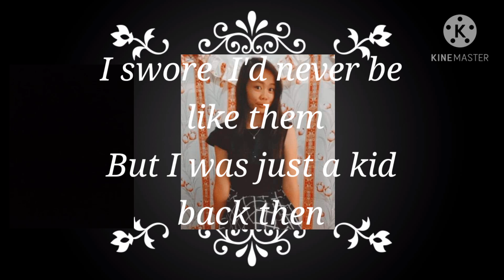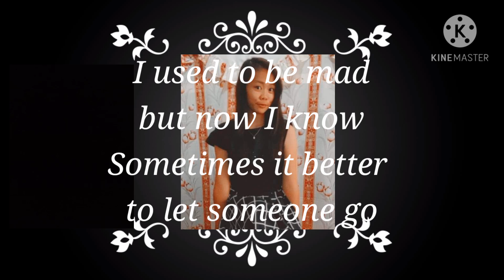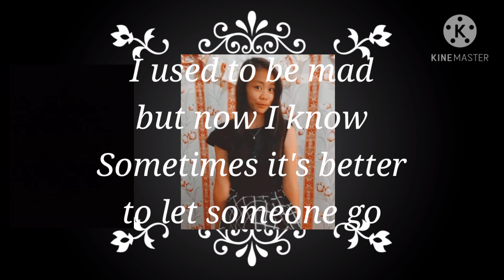Older with lyrics by Elisha